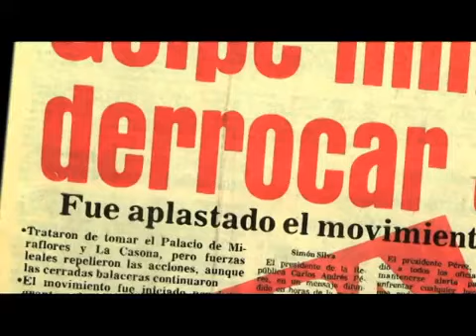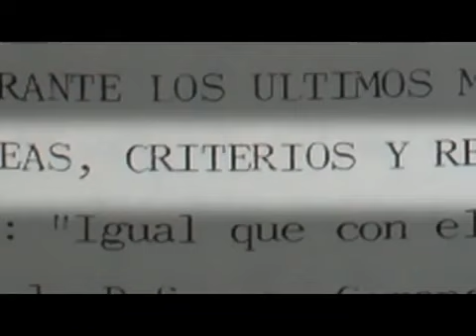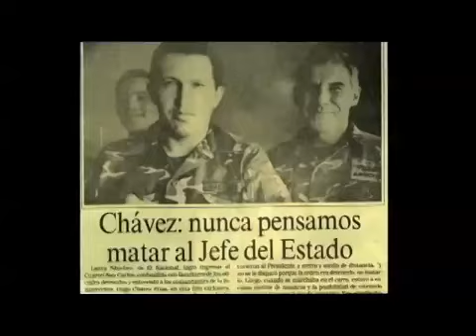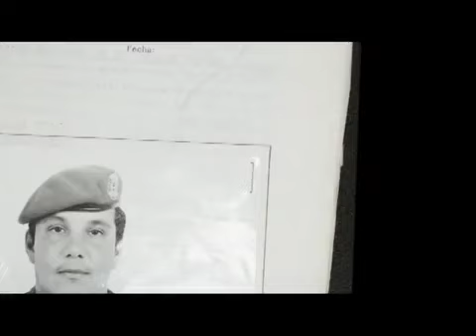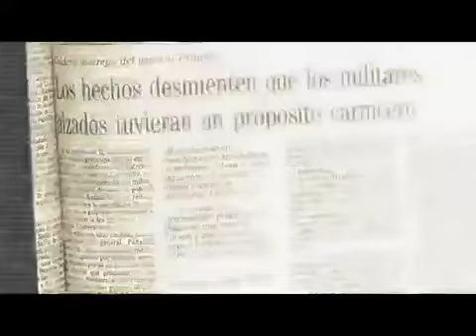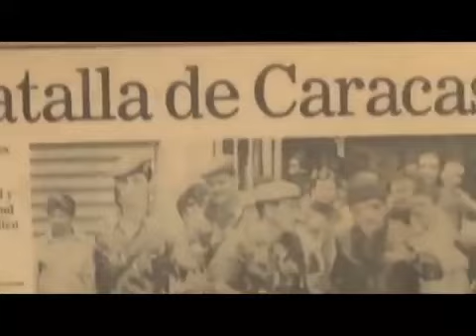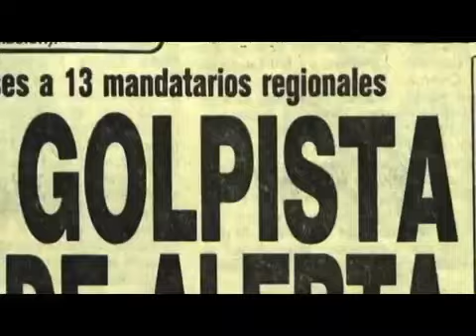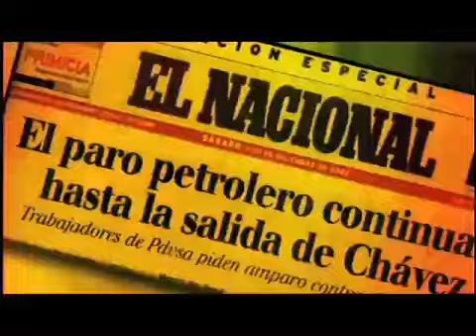Golpe de Estado en Venezuela 1992 - "Soldados en Rebelion"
"Soldados en Rebelión" se ha convertido en referencia para conocer qué pasó en aquellos días de 1992 cuando se produjeron alzamientos en cuatro ciudades del país: Caracas, Maracaibo, Maracay y Valencia